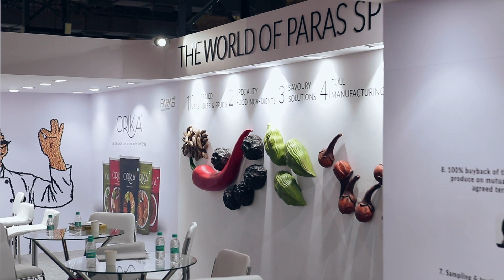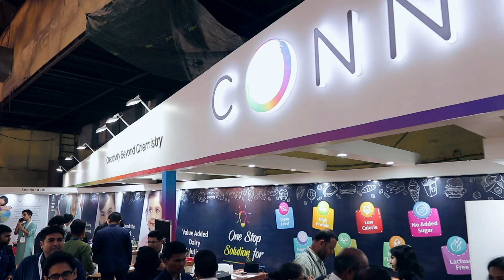Food Ingredients India & Health Ingredients - Experts Speak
Fi India & Hi is unique as it is the only event dedicated solely to food ingredients in India, making it the must-attend business platform for food and beverage professionals in the region.

Fi India & Hi 2019 is expecting to attract 8,000+ trade attendees and 250+ exhibitors. This strong growth in attendance and exhibitor numbers reflect the ongoing growth of the food and beverage market in India and the surrounding region.